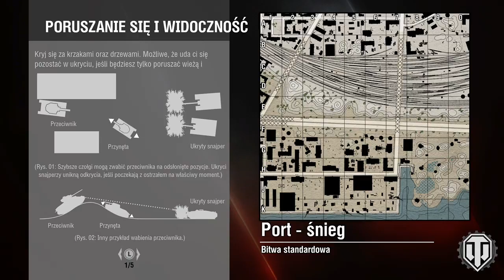Zagrajmy w World of Tanks - Valentine (Part 5)